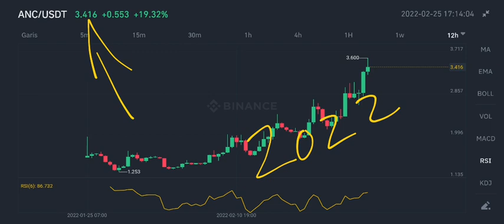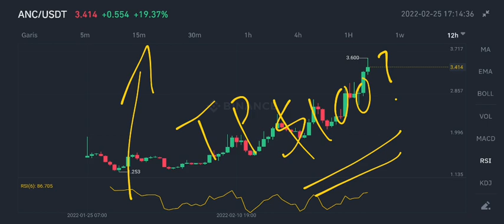ANC IS CRYPTO'S SECRET WEAPON‼️ ANCHOR PROTOCOL $100 SOON⁉️ LAUNCH RETROGRADE BY INTEGRATING w/ ANC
anc coin new update